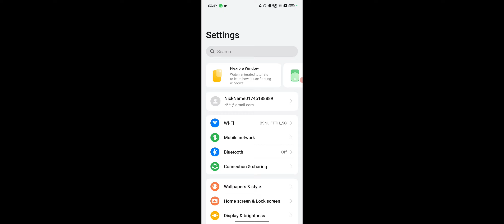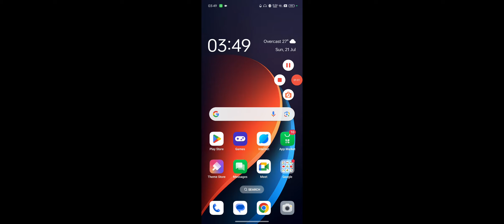Realme 13 Pro Series How To Enable Edge Light Call Border Light